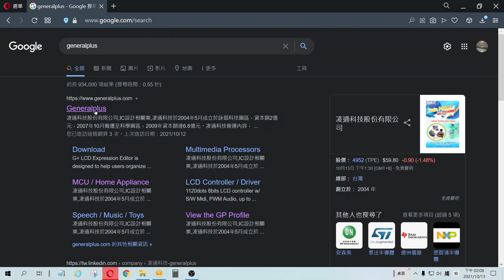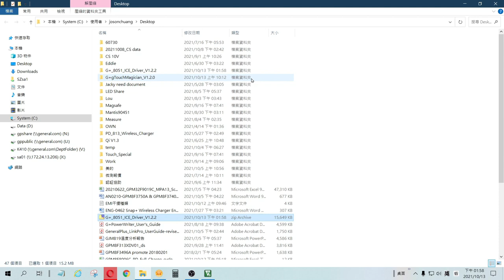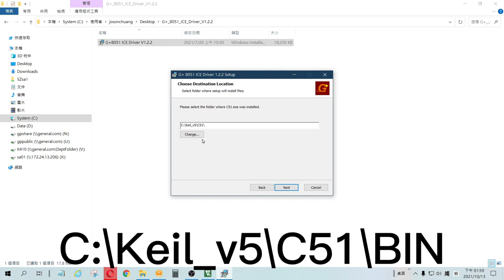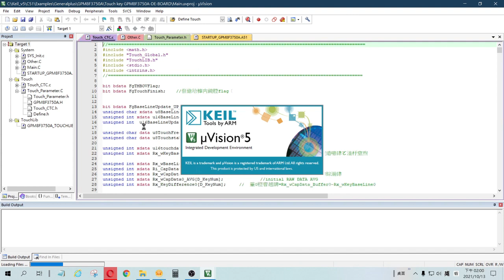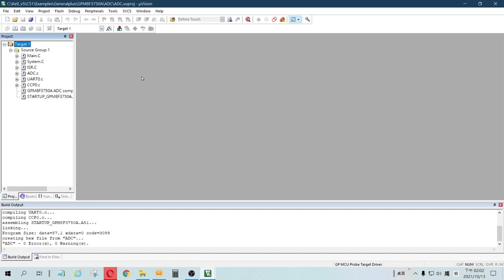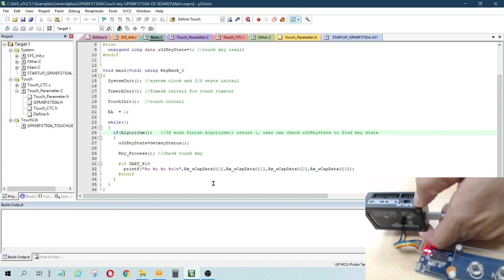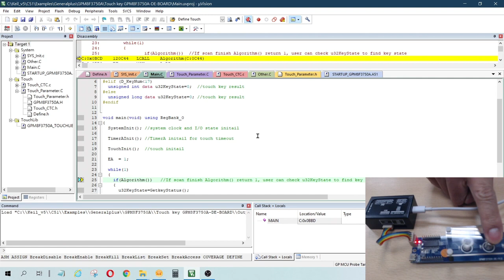GPM8F / GPM32F G+ ICE Driver 安裝說明